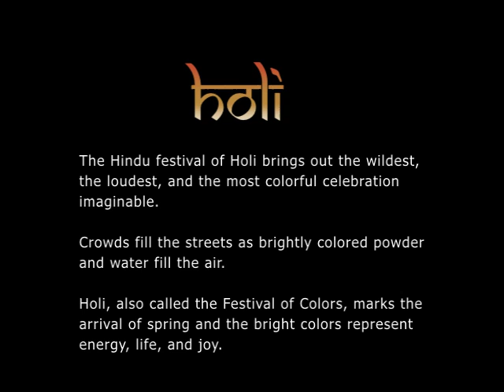Holi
Holi, the yearly Indian festival celebrating the return of color to the world